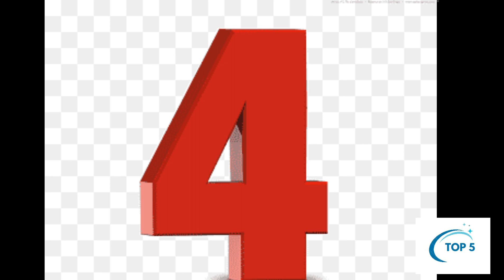Top 5 Dangerous Cricketer in World, and top 5 Dangerous cricketer rankings in World.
Dangerous Cricketer Rankings

Shane Warne - Known for his deadly leg spin and accuracy, Warne was one of the most successful bowlers in cricket history, taking over 700 wickets in international cricket.

Wasim Akram - A left-arm fast bowler and left-handed batsman, Akram was considered one of the greatest fast bowlers of all time. He took over 800 international wickets in his career.

Waqar Younis - A right-arm fast bowler, Younis was known for his ability to generate extreme pace and swing, earning him the nickname "Burewala Express." He took over 800 international wickets in his career.

Dale Steyn - South African right-arm fast bowler, Steyn has been consistently ranked as one of the best bowlers in the world, known for his ability to generate extreme pace and swing.

Muralitharan - Sri Lankan off-spin bowler, Muralitharan holds the record for the most wickets in both test and one-day international cricket, He is considered one of the greatest bowlers of all time